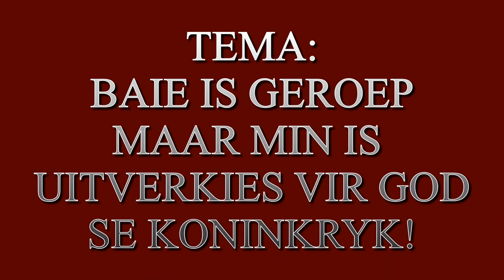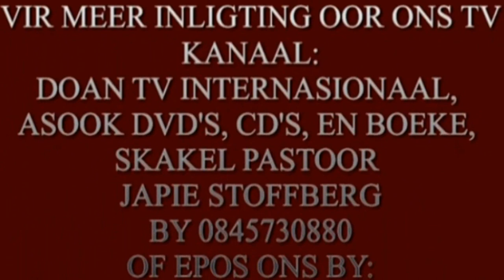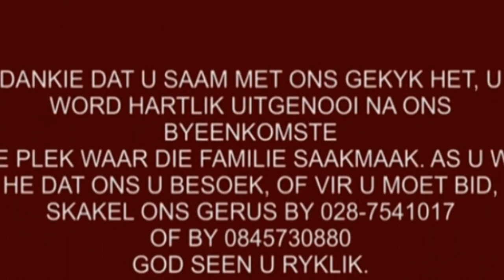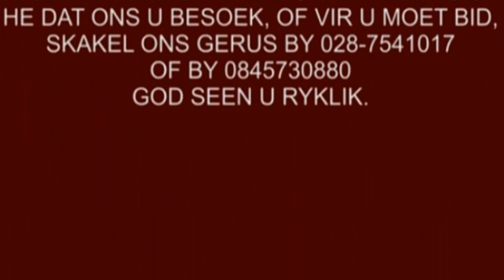BAIE IS GEROEP, MAAR MIN IS UITVERKIES!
(1) Matt. 20:16 – So sal die wat laaste is, eerste wees en die wat eerste is, laaste; want baie is geroep, maar min is uitverkies. (Die laaste deel van die skrif is nie toevallig uit die nuwe vertalings uitgehaal nie, onthou dit is vandag se lou kerk wat ook die vertalings doen). Dit moet teen hierdie tyd al baie duidelik vir ons wees dat daar verskillende geestelike vlakke onder gelowiges is. Kom ons vergeet nie dat almal nie ewe toegewyd aan die Here Jesus is nie. God is nie ’n aannemer van ’n persoon nie (Hand. 10;34). Dieselfde geleentheid is beskikbaar vir almal, maar glo my daar is ’n paar wat ’n groter begeerte vir gemeenskap met die Here het as ander. (a) (i) Tog is daar baie wat by die voorportaal uitkom en Jesus aanneem en hulle bely en ontvang vergifnis vir hulle sondes, en is tevrede om op daardie vlak te bly. (ii) Ander is nie tevrede om hier te bly nie en hulle druk vorentoe om nader aan die Here te kom sodat Hy hul kan help om van hul ou sondige natuur ontslae te raak. Dis een ding om die sondes te bely wat die vrugte is van die sonde natuur, maar dit is heeltemal ’n ander ding om die fabriek van sonde heeltemal toe te sluit, deur die kruisiging van ons selflewe, waar die sondes geproduseer word (1 Joh. 1;8-10 – As ons sê dat ons geen sonde (enkelvoud) het nie, mislei ons onsself en die waarheid is nie in ons nie. As ons ons sondes (meervoud) bely, Hy is getrou en regverdig om ons die sondes (vrugte van die ou natuur) te vergewe en ons van alle ongeregtigheid te reinig. As ons sê dat ons nie gesondig het nie, dan maak ons Hom tot ’n leuenaar en is Sy Woord nie in ons nie, (want dan wil ons eintlik sê dat ons nie ’n ou natuur het wat sondes produseer nie. (iii) Hierdie groep is hulle wat bereid is om hul wil of selflewe af te sterf (Rom. 6;6) sodat Christus in hulle kan lewe (2 Kor. 4;10). Die vraag is in watter groep en deur watter groep sal die Here werk om Sy wil op aarde te bereik (2 Kor. 6;16). Laasgenoemde groep natuurlik, hulle wat alles agtergelaat het om die Here te volg (Matt. 19;27). (b) (i) Die eerste groep het vergifnis ontvang maar nie hul lewe aan die Here oorgegee nie. Hulle is gelowiges, maar hulle word deur hul vlees gedrewe, so die Here kan nie vry deur hul werk nie. So die grootste groep is hier by die voorportaal, (ii) die tweede groep is hier in die heilige deel, hulle het begin met ’n gekruisigde lewe, maar nie klaargemaak daarmee nie, dit is vir hulle wat die Here se, teen die tyd wat Ek terugkom sal van julle nog lewe. (iii) Net die laaste groep eersgeborenes het begeer om in al drie dele gered te wees (Heb. 7;25 – Daarom kan Hy ook volkome red die wat deur Hom tot God gaan, omdat Hy altyd leef om vir hulle as Hoë priester in te tree).                                                                                                                          (2) Baie is geroep, maar min uitverkies. Die verhaal van Gideon is ’n baie goeie voorbeeld van die remanent wat God gekies het om die vyand te verslaan. (i) Die Midianiete het Israel vir sewe jaar verdruk (Rigt. 6;1). Hier sien ons duidelik met die hulp van die Here het die seuns van God simbolies opgestaan in die sewende dag nadat hulle 3 keer gesif was. Ek sê weer, baie is geroep, maar min is uitverkies. (ii) Dit is u keuse by watter groep u ingeskakel wil wees, maar God is besig om ’n groep oorwinnaars uit te kies vandag, ’n groep wat gaan regeer en heers saam met Hom, (2 Tim. 2;12), Open. 2;26-27), soos wat Hy die werke van duisternis vernietig en ’n blyplek oprig tussen Sy mense, (Open. 21;3). (iii) Hy is die Koning van alle konings (1 Tim. 6;15), maar nie alle gelowiges is onder die konings en priesters waaroor Hy Koning is nie. Baie is geroep, maar min uitverkies. Die vraag is nou, wat bepaal wie die Here gaan kies? (iv) Ons kan sê dat die Here hulle kies wat hulself verkiesbaar gestel het. Byvoorbeeld, Paulus sê dat die Here binne-in Sy uitverkorenes gaan kom en Sy verskyning gaan maak (2 Thess. 1;10 – En wanneer Hy kom om verheerlik te word in Sy heiliges... ons moet vandag een ding besef, as die Here nie eers in ons kom nie, dan kan Hy nie op die wolke vir ons kom nie). Hy moet eers binne in ons kom voordat Hy op die wolke vir ons sal kom.                                                                                                               (3) (a) (i) En Johannes sê die volgende (1 Joh. 3;2-3). Jesus se, Matt. 20;26-27). As ons onder hulle wil wees wat die Here gaan kies, is dit ’n pad van nederigheid. 1 Pet. 5;5-6 – Die pad boontoe is eintlik die pad ondertoe. (ii) Wanneer ons onsself verneder onder die kragtige hand van God, sal Hy ons verhoog op die regte tyd, (Jes. 57;15 – Ek woon in die hoogte en in die heilige plek en by die verbryselde en nederige van gees (teenoorgestelde, hoogmoedige gees), om te laat herlewe die gees van die nederiges en te laat herlewe die hart van die verbryseldes).